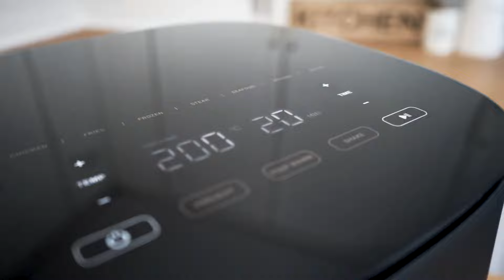Fácil, rápido y delicioso: Snack de garbanzos en la freidora de aire Cosori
¿Te encantan los garbanzos y te gustaría aprender cómo prepararlos en forma de snack? Estás de suerte porque hoy te enseñamos cómo, de una forma fácil y rápida, pero sobre todo, saludable. Podrás comer estos snacks de garbanzos solos o con la salsa que tú prefieras. ¡Hazlos en casa y disfruta de ellos cuando tú quieras con Cosori!

✅ Comprando en cualquiera de nuestros puntos oficiales obtendrás un libro de recetas en español + 2 accesorios extras: una rejilla y 5 brochetas metálicas

✅ Modelos oficiales Cosori España:

- Cosori Premium Chef Edition

- Cosori Smart Chef Edition

- Cosori Pro Chef Edition